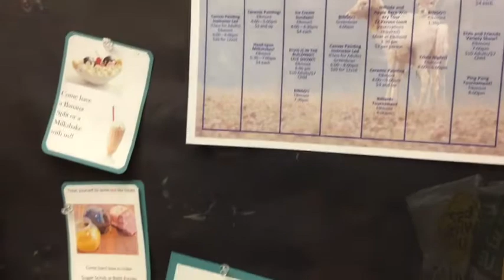Wyndham Smoky Mountain Resort, Pigeon Forge, Tennessee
We had a great time during out stay at Wyndham Smoky Mountain Resort. I knew from the pictures it was going to be pretty nice, but I wasn't expecting it to be as nice as it was. The staff was very friendly and we really liked the activities building.
The resort is really close to Dollywood, Walmart and Tanger Outlet Mall, it's very close to a lot of the touristy stuff, but the road it's on and the fact that it is higher than the stuff around it makes it feel kind of like it is in the woods.
this is their address:
308 Collier Drive, Pigeon Forge, TN 37862, United States